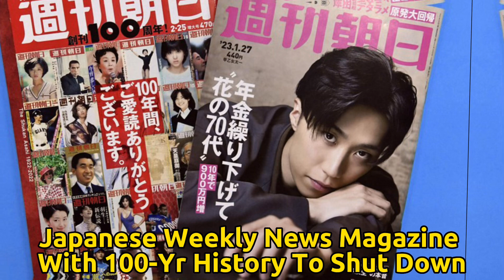(News) Well-Known Japanese Weekly News Magazine (週刊朝日) With 100-Yr History To Shut Down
With no doubt, running a magazine is not a easy thing by now. Japanese weekly news magazine Shukan Asahi will print its final edition in May, its publisher said, with its over 100-year publication history coming to an end, due to a shift in readership and advertising revenue to digital media. ..